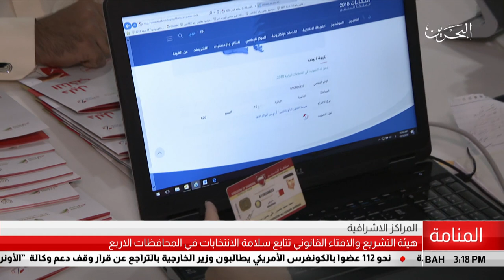البحرين مركز الأخبار : هيئة التشريع والإفتاء القانوني تتابع سلامة الأنتخابات في المحافظات اللأربع